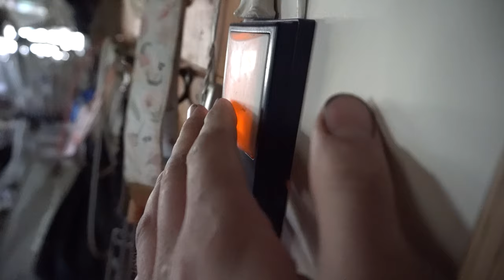Mississippi River fishing at NIGHT for FLATHEAD Catfish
I go fishing for some Flathead catfish down south! We found some big perch, sunfish, and bullheads to throw on the hook.